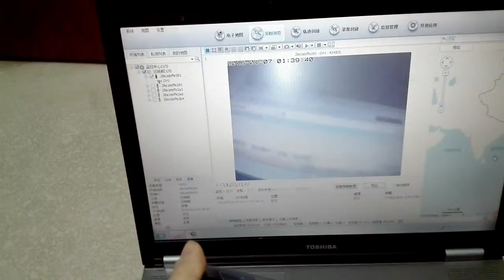police body worn camera with 3g/4g live steaming by SOWIN company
Use your mobile phone to connect wifi app of the body worn camera,then you can remote control and see the live steaming video in your computer.More details and any problem about how to use the body worn camera,please contact my Email